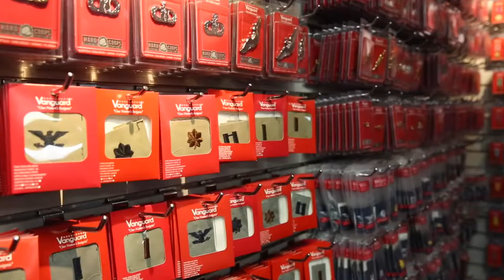Made in Hampton Roads: Vanguard Industries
A small cadre of sewers and stitchers in a Norfolk office outfit much of the military with shoulder boards and epaulets for their uniforms. Vanguard Industries, a 99-year old company that moved from New York to Norfolk in 1996, supplies military commissaries with tens of thousands of uniform pieces.